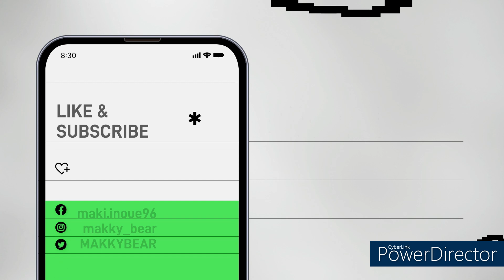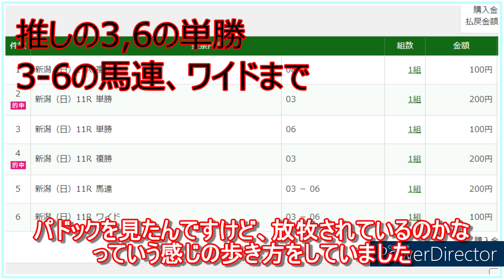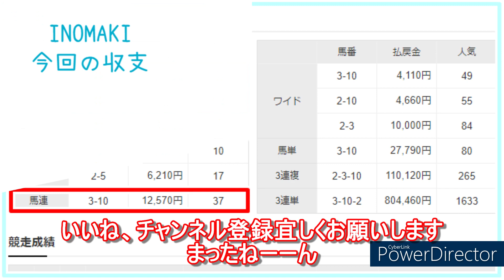まき部屋 38日目 【アイビスサマーダッシュで万馬券ゲット、デッス】井上真希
今回は『アイビスサマーダッシュ』です。
推し馬のオールアットワンスが見事勝利で万馬券ゲットデス。

00:34　「アイビスサマーダッシュ」を狙う

★BGM、効果音
PowerDirector® Essential